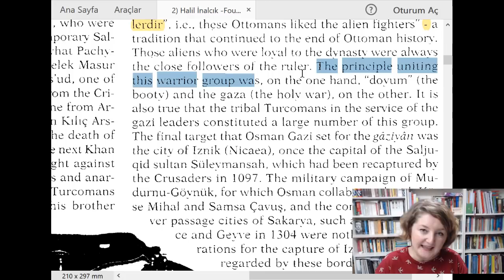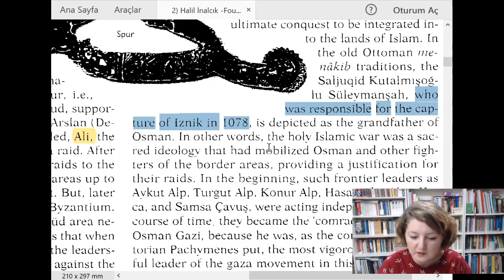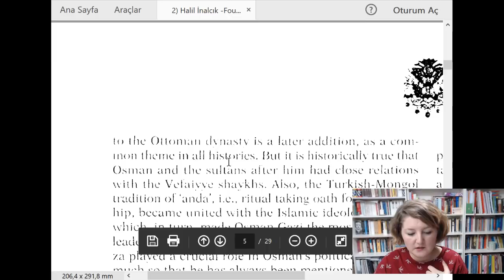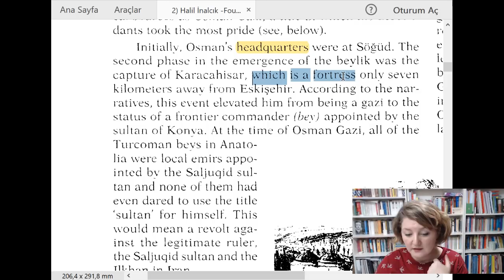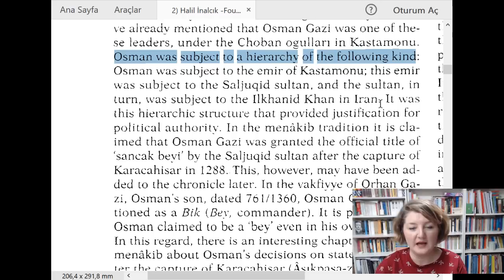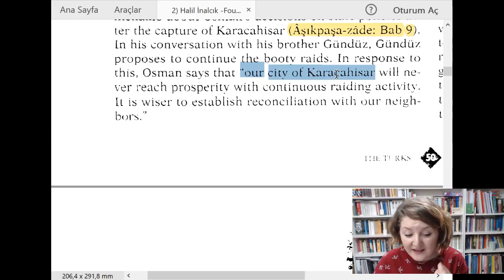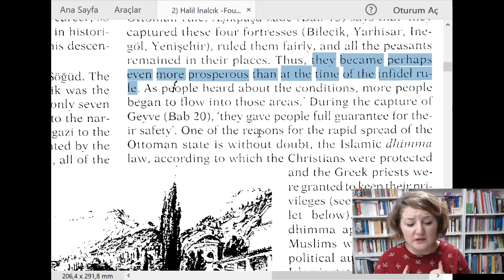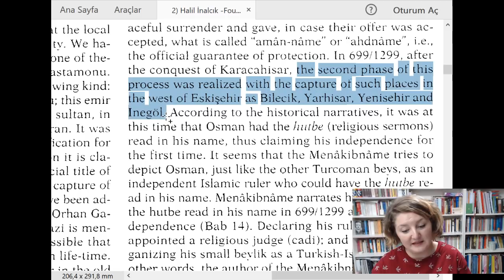Halil İnalcık - The Foundation of the Ottoman State - 4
Türk tarihi, kültürü ve diliyle ilgili seçkin makaleleri İngilizce asıllarından kelime kelime okuyarak çeviyor, anlamaya çalışıyoruz. İngilizcesini geliştirmek, İngilizce akademik makaleler okumak isteyenleri cesaretlendiriyoruz. Bu yayında okuduğumuz makalenin adı "Foundation of the Ottoman State."